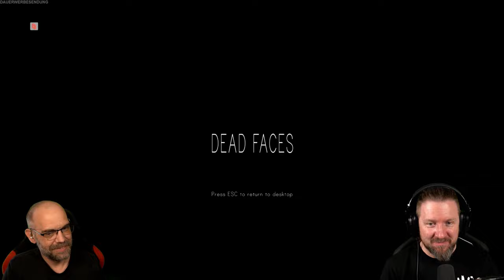Ist dieser klaustrophobische Alptraum REAL? | DEAD FACES | Full Demo | Indie Horror Game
Seit Jahren in Ihrer Wohnung isoliert, verschwimmen die Tage und Sie vergessen langsam die Welt außerhalb Ihrer Tür. Visionen von Menschen, die du gekannt hast, beginnen dich mit immer schlimmeren Halluzinationen zu plagen. Erforsche und durchlebe jeden Tag in deiner Wohnung und stelle dich deiner Vergangenheit. Sie müssen sich an ihre Gesichter erinnern.

▪ TITEL: DEAD FACES Demo
▪ PLATTFORM: PC
▪ GENRE: Psychologischer Horror | Indie-Horror
▪ RELEASE Demo: 2024
▪ RELEASE Full Game: T.B.A.
▪ STUDIO: Aza Game Studio
▪ PUBLISHER: Aza Game Studio
▪ Der Entwickler beschreibt die Inhalte wie folgt:

This Game may contain content not appropriate for all ages, or may not be appropriate for viewing at work: Graphic gore, violence.